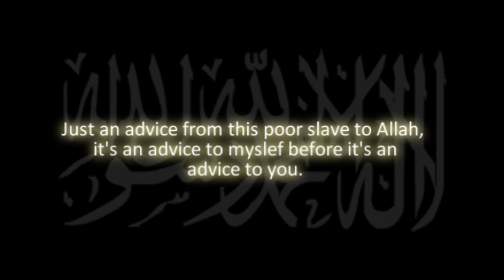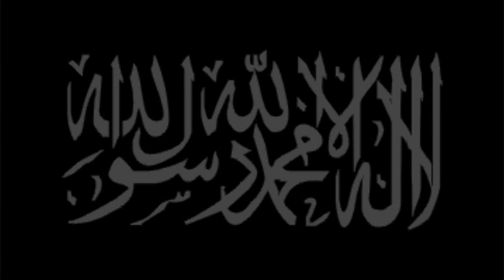[3] Are you a True Muslim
Aslam Alaikom

I hope  benefited you.
Please ask yourself the question Sincerely.